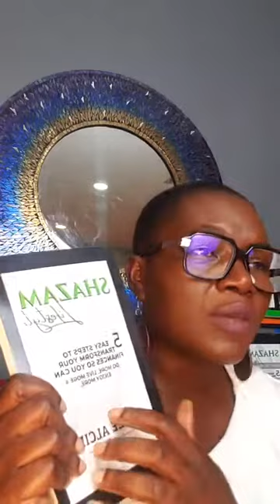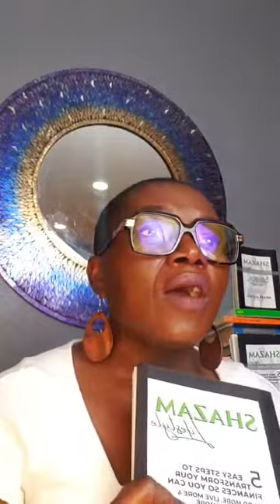FRIDAY FINANCE: STIMULUS PLAN, CREDIT CARDS, AND STOCK MARKET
5 things to know about credit cards
5 things included in the stimulus plan
5 things about the stock market